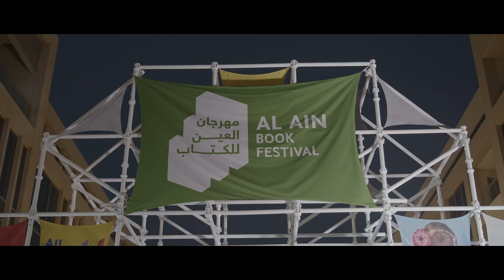جولة في أرجاء معرض العين للكتاب 2022